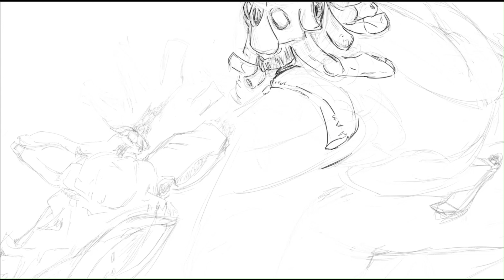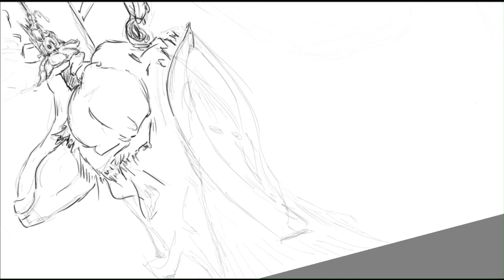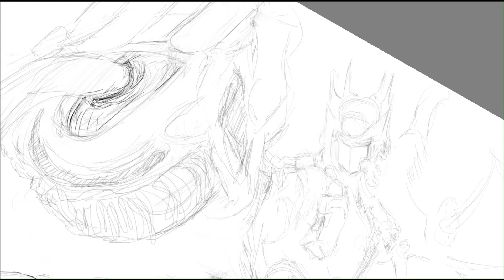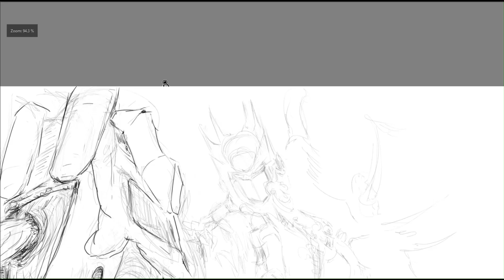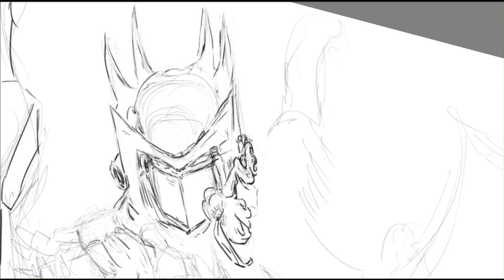Drawing Practice - Brave Knights Ink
Drawing without care for technique or correctness.
2 months into drawing everyday (somewhat) and drawing whatever comes to mind. I have so many ideas and still can connect the lines I see how I want to. But damn is it fun.
Using Wacom PTH-651
Krita App